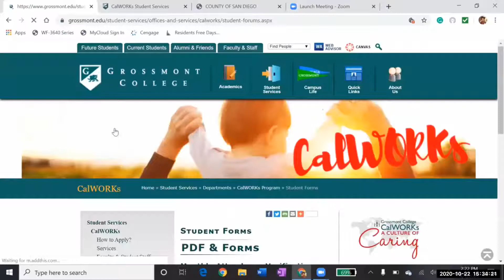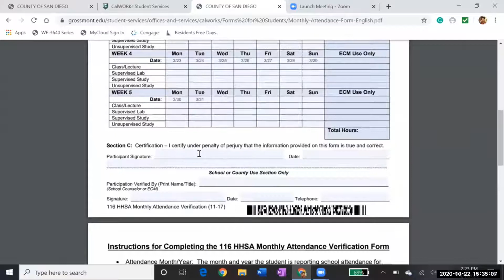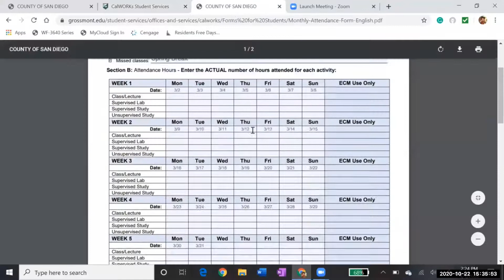How to Fill out your NOA-116 (Spanish Vers.)